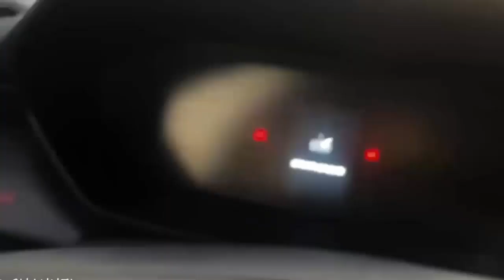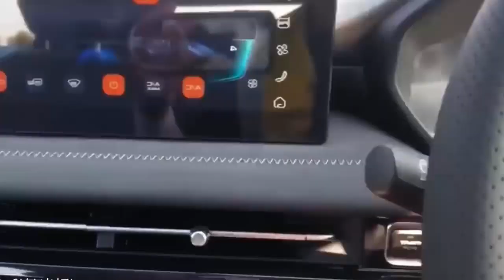Wuling Alvez 2023 : SUV Baru dengan Harga Terjangkau yang Menantang HR V dan Creta di IIMS 2023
Bocoran spesifikasi Alvez menunjukkan desain eksterior modern, dengan grill honey comb, headlamp LED, bumper atraktif, velg alloy two tone dan roof rail. Dimensinya cukup ringkas dengan panjang 4.365 mm, lebar 1.750 mm, tinggi 1.640 mm dan jarak sumbu roda 2.550 mm